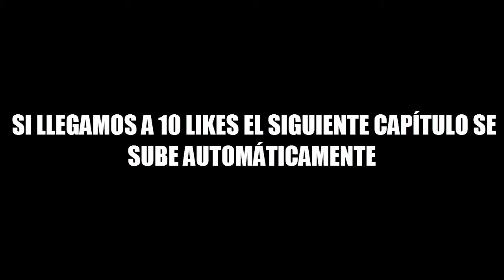Dragon Ball Xenoverse/Cap.14/BILLS/By Evil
Hola gente, aquí un nuevo episodio subido al canal!! Espero que os guste, un like nos ayuda bastante!!